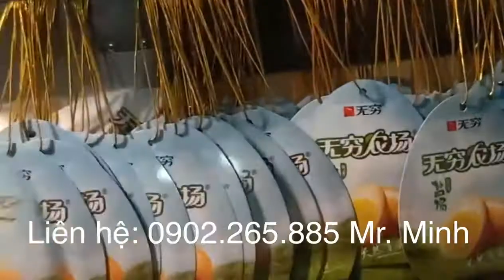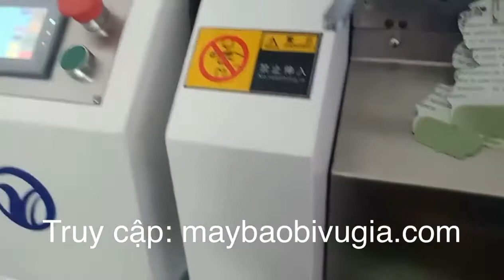Máy luồn dây nhãn mác quần áo